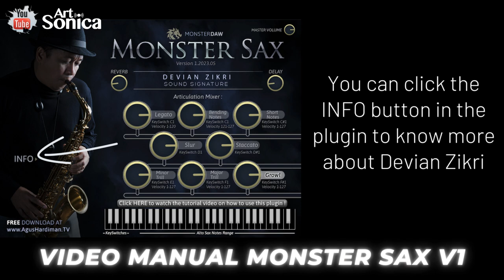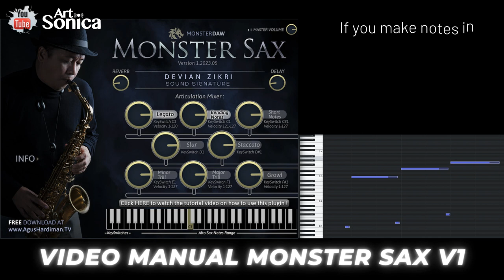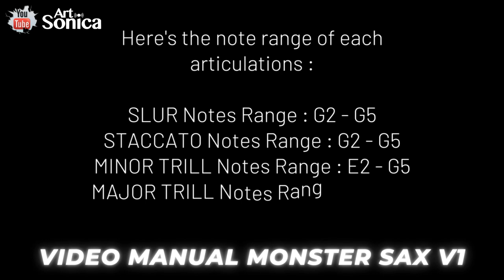SUDAH RILIS ! MONSTER Sax versi 1, Plugin Saxophone Gratis Buat Produksi Musik !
MONSTER SAX v1 SUDAH DI RILIS !

VST Saksofon GRATIS ini hadir dengan berbagai artikulasi, yaitu Legato, Bending Notes, Staccato, Slur, Major dan Minor Trill, dan Growl, semuanya dikemas dalam ukuran 50+ MB yang ringkas 😃.

Kompatibel dengan Windows VST2/VST3 dan Mac VST2/VST3/Audio Unit, semuanya 64-bit.